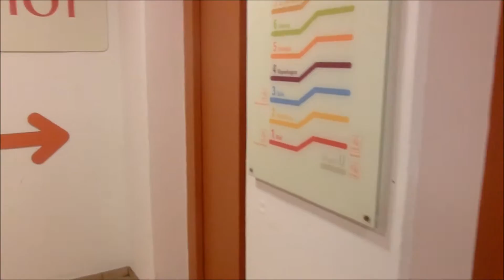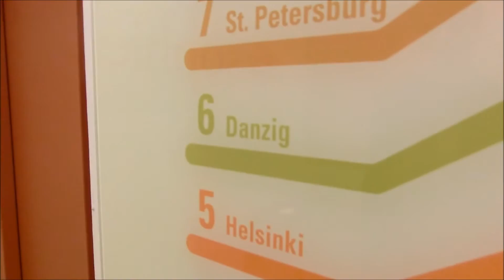Galacon Roadtrip 2015 (part 1)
NOTE: These videos are mostly on the trip towards Galacon!
If you want some Galacon footage, you may want to check later parts.